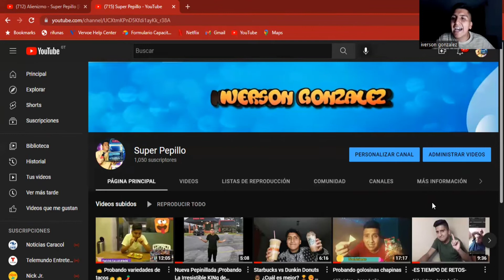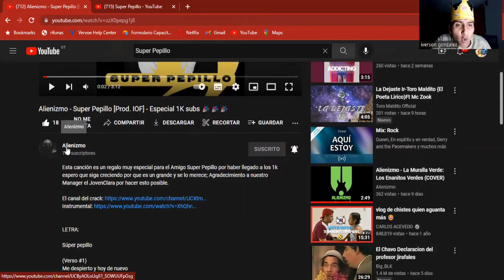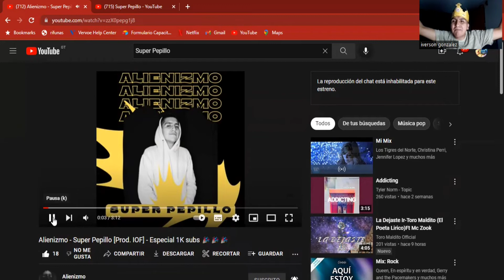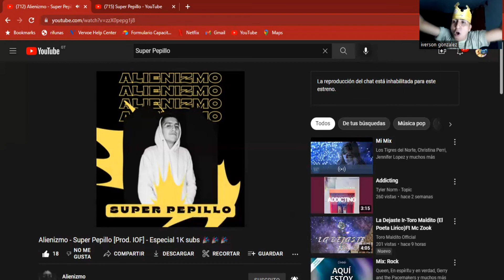Especial 1K 🥳 Reaccionando a mi Cancion Alienizmo X Super Pepillo 🥳👽🥳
Hola Super Pepillos, este video agradezco a mi amigo Alienizmo por hacer esto posible delen amor y compartan. 🥳🥳❤❤❤❤